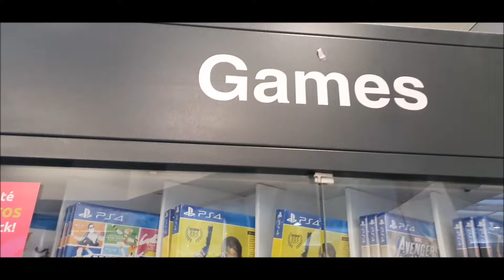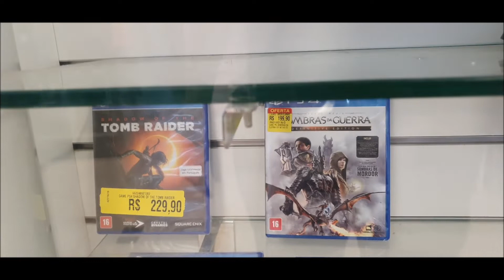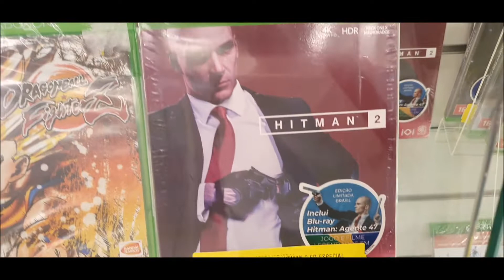AMERICANAS GAMES ENDOIDOU